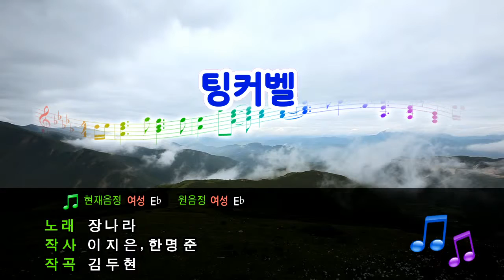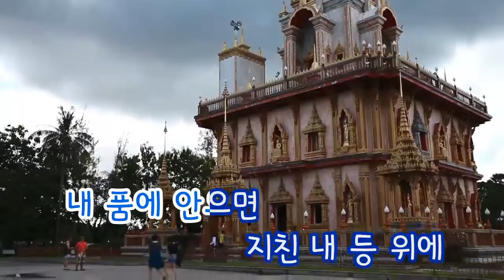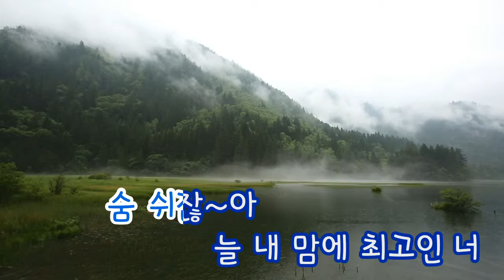[TJ노래방] 팅커벨 - 장나라 (Tinkerbell - Jang Na Ra) / TJ Karaoke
Tinkerbell - Jang Na Ra -- TJ Karaoke Song NO. 31948
팅커벨 - 장나라 -- TJ노래방 곡번호 31948

▶ ZillerSong Mobile : Android/IOS
▶ K-POP STAR Global Package : Android/IOS
▶ TJ TV Karaoke (Korean ONLY) : KT OllehTV , LG U+TV, SK BTV